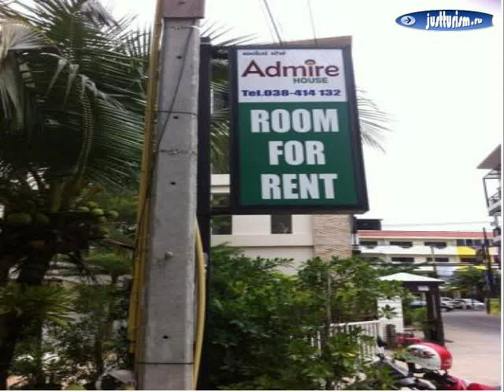Таиланд, Чонбури, Паттайя - Admire House 1 Star